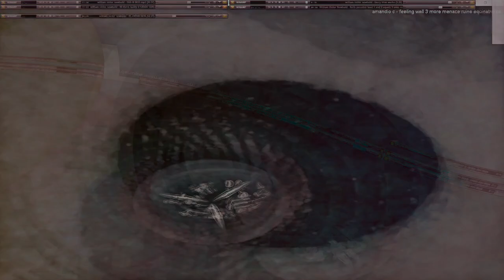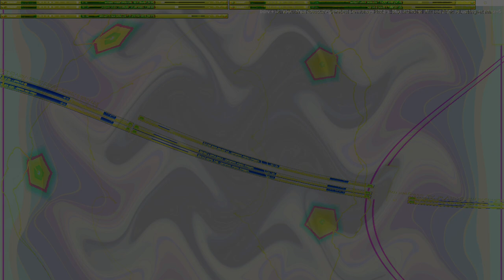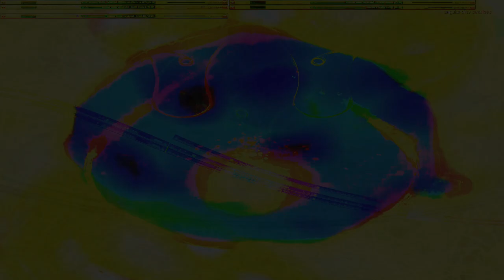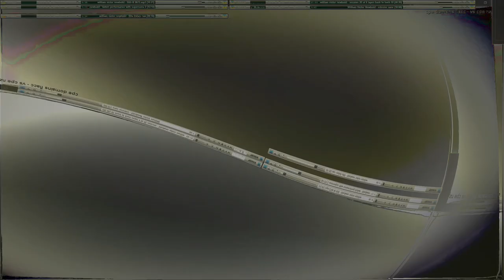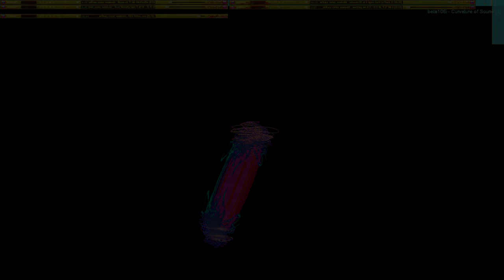Movie 24 10 18 10h59m15s seriess V